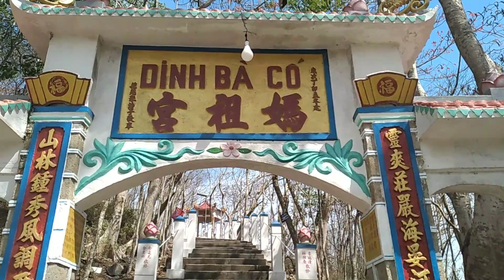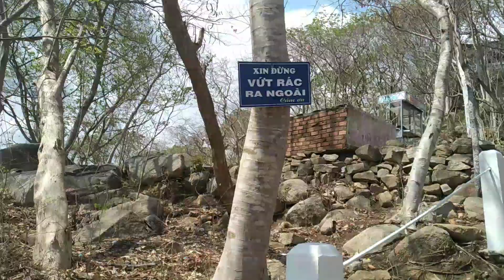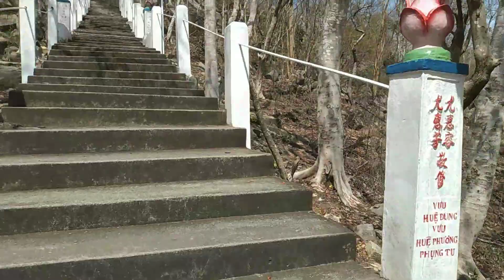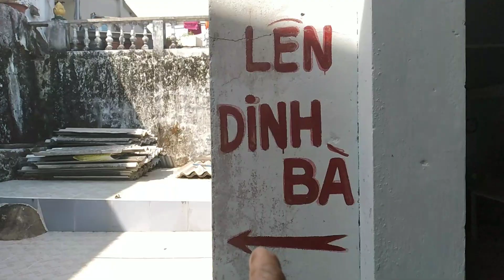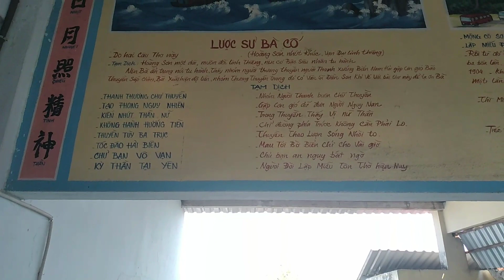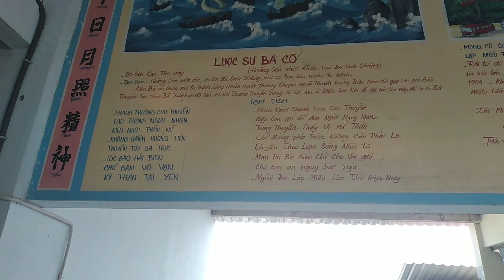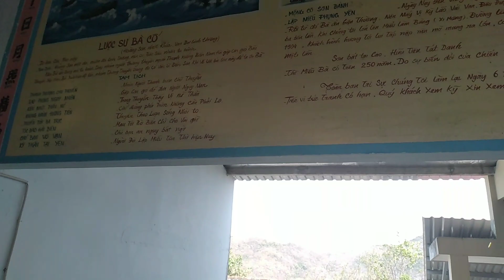Dinh ba co ,long dien ba ria vung tau linh thien nhat.